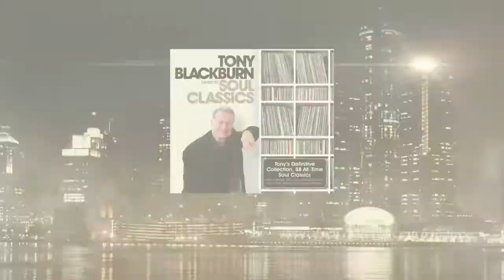Tony Blackburn Presents : Soul Classics - Out Now!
'Tony Blackburn presents Soul Classics' is a journey through multi-million selling hits and hidden gems spanning four decades of classic soul tracks. The album features tracks from global superstars including Diana Ross, Marvin Gaye, Chaka Khan, Chic, Michael Jackson and Alicia Keys -- all personally selected by Tony.

Tony Blackburn's 50 years in radio is a true landmark and well documented: from his early days at Radio Caroline and BBC Radio 1, through to Capital Gold and his current stable: BBC Radio 2 - where every Saturday afternoon he presents 'Pick of the Pops'.
As well as being one of the first radio broadcasters to bring soul music to the masses, he was instrumental in the UK success of artists such as Stevie Wonder and Diana Ross.

This brand new collection showcases the genre he loves, and will give listeners the opportunity to immerse themselves in some of the greatest soul songs ever composed.

Tony Blackburn says: "This collection contains tracks which are, in my opinion, some of the finest songs (of any genre) to have ever been recorded."